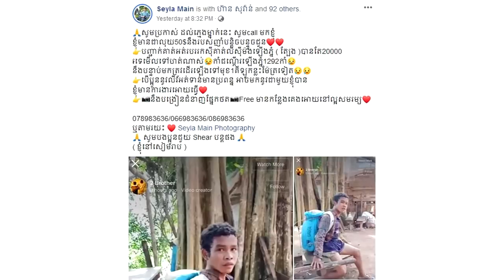ត្រេតអរផង! បុរសម្នាក់ជាជាង ថតរូប ប្រកាសរកក្មេងដែលជាអ្នកជញ្ជូនស៊ីម៉ង​តិ៍ ឡើងភ្នំជាង១ពាន់កាំ ដើម្បីជួយ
សូមអធ្យាស្រ័យ

ចំពោះការមិនបានតប ខំមិនបានគ្រប់គ្នា

Ms Socheata